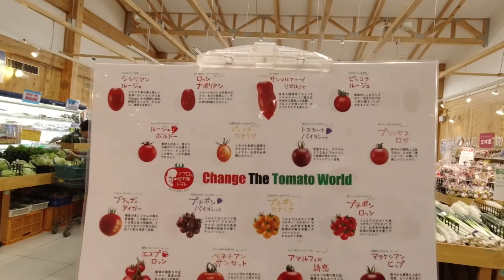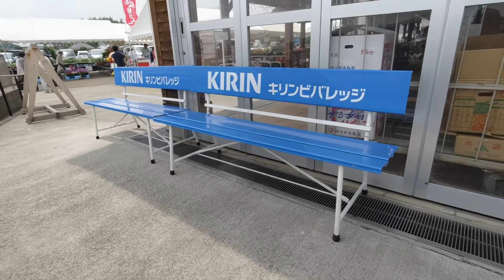おなじ空の下 - 2019/06/01